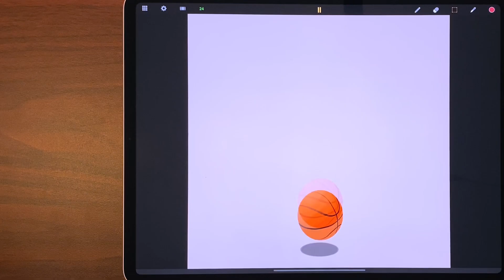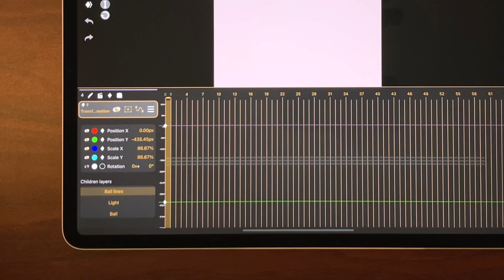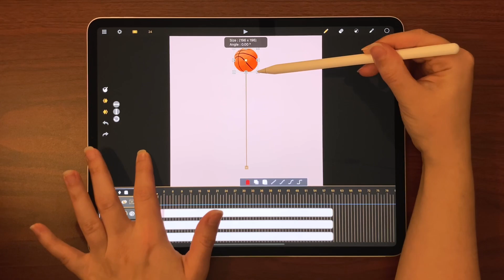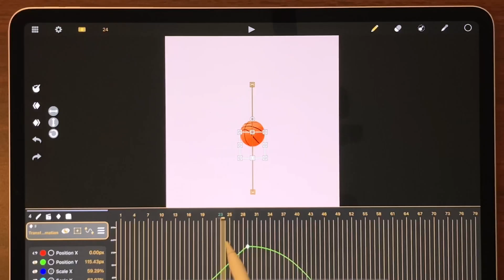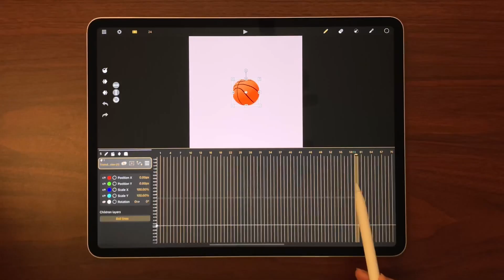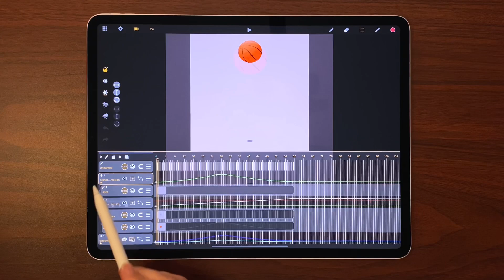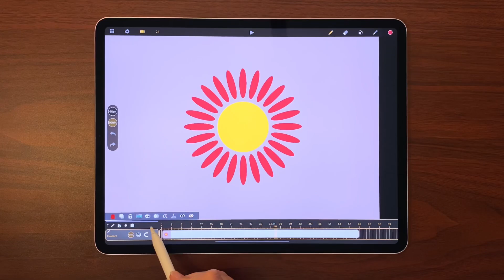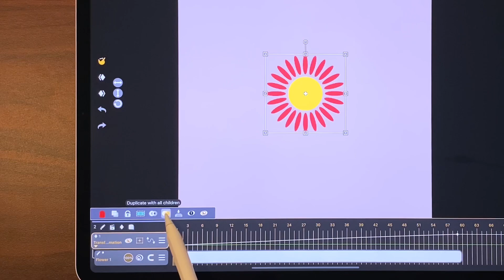Keyframe Animation on iPad - Tutorial | How to use the transformation layer in Callipeg 1.6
Here is how to use the new transformation layer features of Callipeg 1.6, our 2D animation app for the iPad and the Apple Pencil.

Join us on Discord to share your animations, requests and bug reports